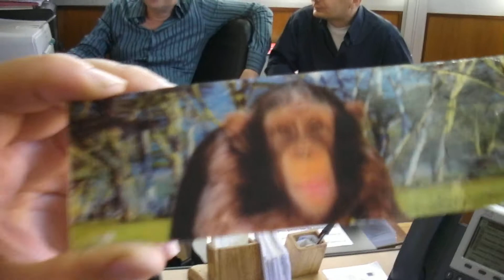Colleghi Provincia Nuovaluce 26 09 2013